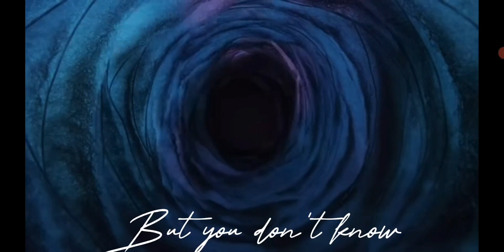Coraline edit- I got you all figured out-